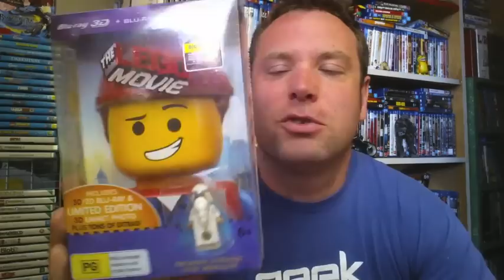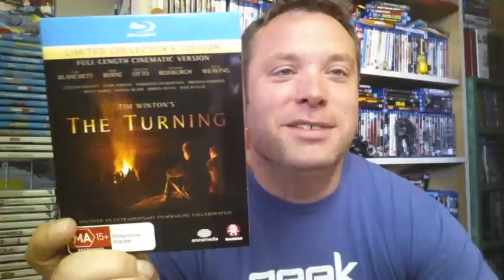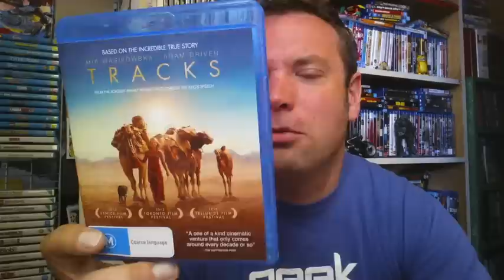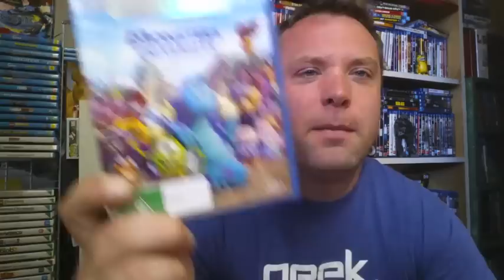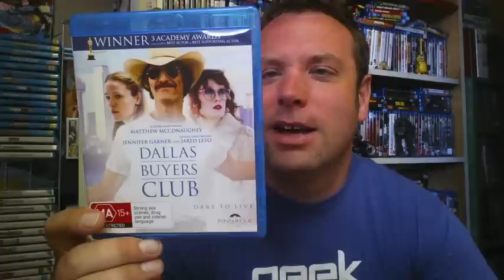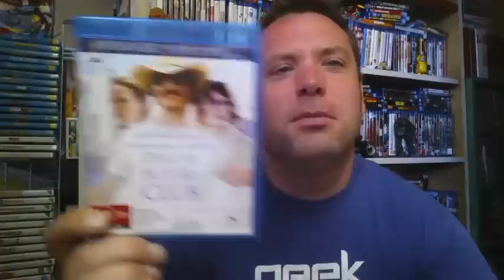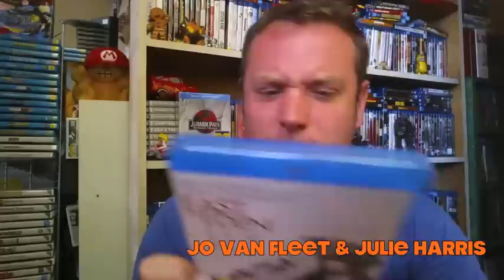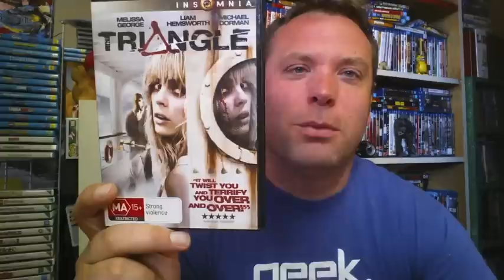End of Jan 2015 Movie Update